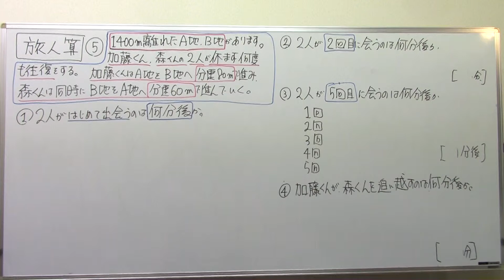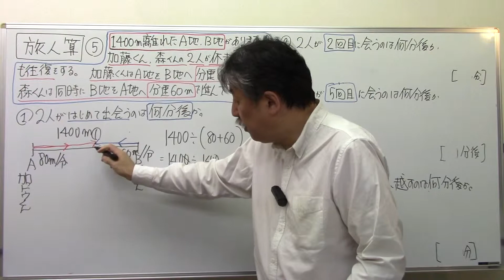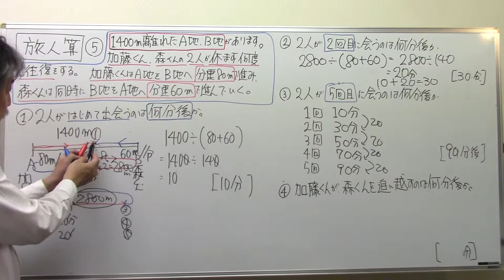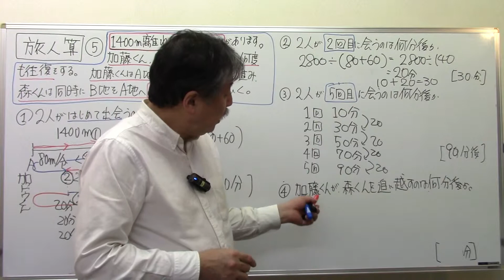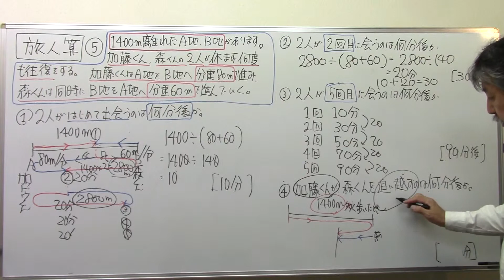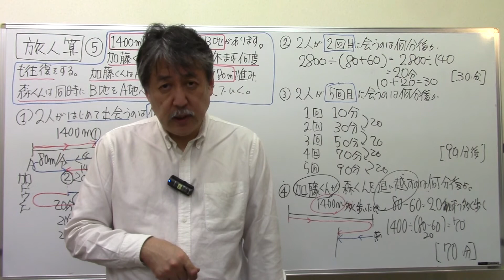【算数速さ】2️⃣3️⃣旅人算13何度も何度も往復するパタアん